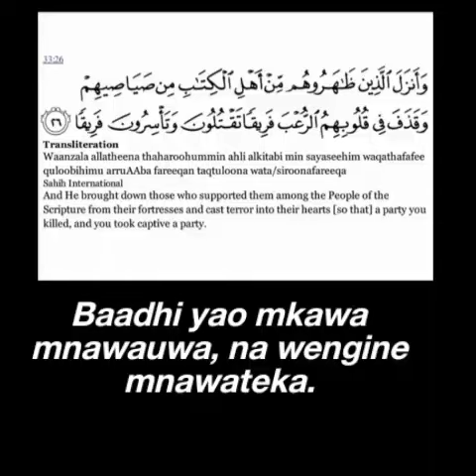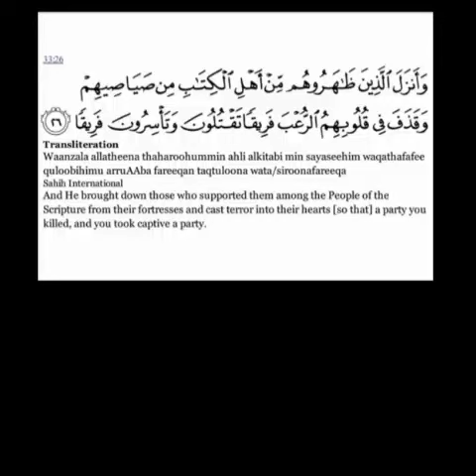Surah Al Ahzab Ayah 25-27